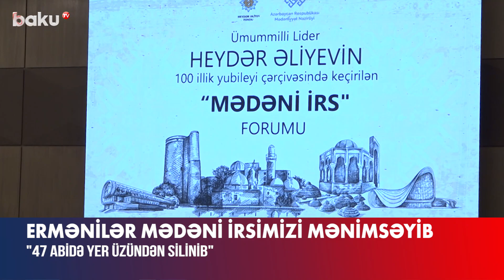Vandalizmin bariz nümunəsi | Azərbaycanın mədəni irsinə qənim çıxan ermənilər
Qarabağ və Şərqi Zəngəzurda 705 tarix və mədəniyyət abidəsi dövlət qeydiyyatına alınıb.
Bu barədə mədəniyyət nazirinin müavini Səadət Yusifova Azərbaycanda ilk dəfə keçirilən "Mədəni İrs" forumunda çıxışı zamanı deyib.
Onun sözlərinə görə, aparılan təhlillər nəticəsində müəyyən olunub ki, həmin ərazilərdə çoxsaylı dövlət qeydiyyatına alınmayan tarixi, arxeoloji və memarlıq əhəmiyyətli daşınmaz mədəni irs obyektləri də mövcuddur.
"İşğal dövründə onlar məqsədli şəkildə dağılmaya, vandalizmə məruz qalıb, 47 abidə yer üzündən silinib”, – deyə nazir müavini vurğulayıb.